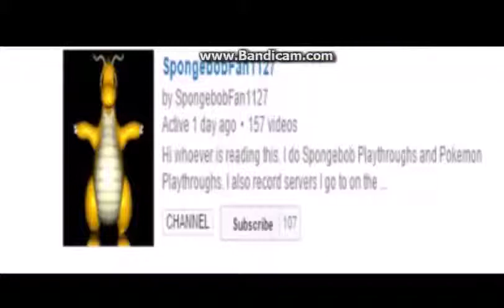Spongebob Revenge of the Flying Dutchman Playthrough Part 3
Welcome to another part of my Spongebob Revenge of the Flying Dutchman Playthrough with commentary. In this video, we get a letter from downtown bikini bottom. We also spy on Patrick and find out about Chum World. We also karate with Sandy.